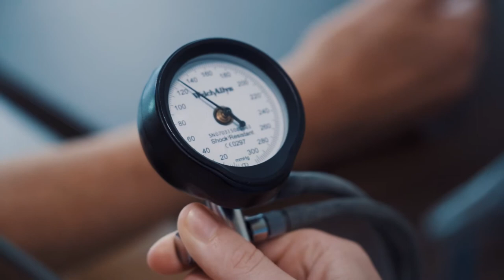Von der FaGe zur dipl. Pflegefachfrau HF | Lehrstellenvideo | Yousty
Ein Einblick in den Alltag einer Lehrstelle beim Wohn- und Pflegeheim Utzigen Betriebs AG in Utzigen BE als Assistent/in Gesundheit & Soziales EBA

Vanessa absolvierte ihre Lehre als Fachfrau Gesundheit und macht derzeit die Ausbildung zur diplomierten Pflegefachfrau HF. In diesem Video zeigt sie euch, wie ihr Arbeitsalltag aussieht. Interessiert? Mehr erfahrt ihr im Video!

Ausbildung geniesst im Wohn- und Pflegeheim Utzigen einen hohen Stellenwert. Mit über 20 Lehrstellen in den Bereichen Gesundheit, Technik und Verwaltung zählt das Wohn- und Pflegeheim zu den führenden Lehrbetrieben in der Region Bern. Die Berufsbildner/innen bilden die Lernenden professionell und fundiert in Fach-, Sozial- und Selbstkompetenz aus.

Ihr wollt mehr über eine Ausbildung bei Wohn- und Pflegeheim Utzigen Betriebs AG erfahren? Hier gibt es mehr Informationen: Das Besondere an yousty.ch ist, dass du neben allen wichtigen Informationen und Tipps zu den Berufen, freien Lehrstellen und dem Bewerbungsprozess Einblicke in ein Unternehmen bekommst. Bei Yousty kannst du online schnuppern!